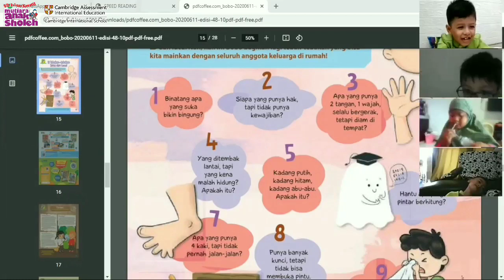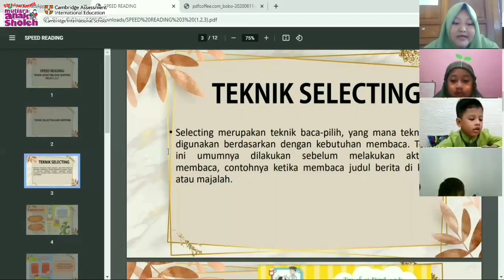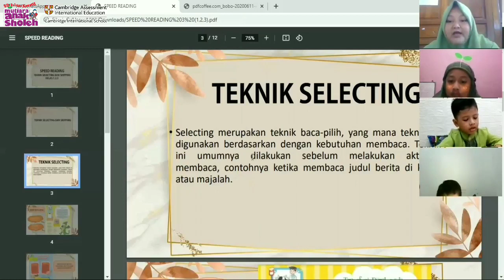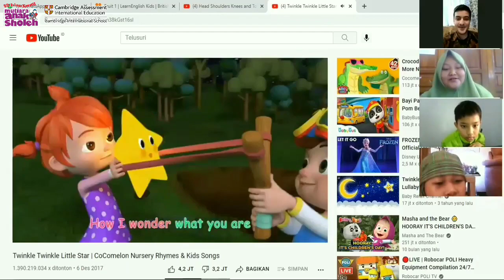Learning Together with Mr. Mamurdzhon | First Grade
Yeay... Al Fazari excited to learn with Guest Teacher today. we can learn about Tajikistan Country, singing, and play the game together. yeay. Thank you for amazing moment for today Mr. Mamurdzhon 🤩🤩🤩
We also learn about extracurricular about selecting and skipping in speed reading 🤩🤩